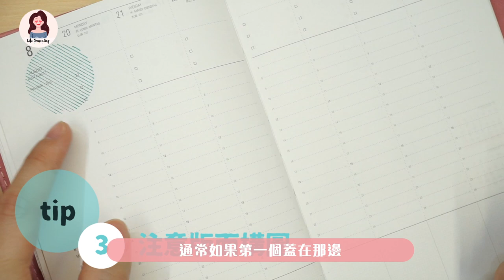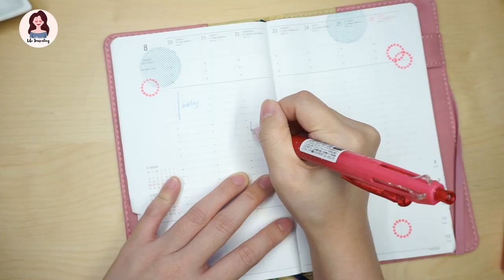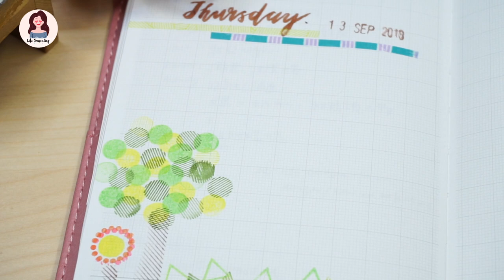【手帳裝飾術】第五集 | 沒空間也能裝飾，幾何圖案印章 | Life Journaling | Edith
►Video Details
≫ 南國的孩子 Susan 幾何印章組
≫ Sakura Koi Coloring Brush Pen

►My Channel
Life Journaling